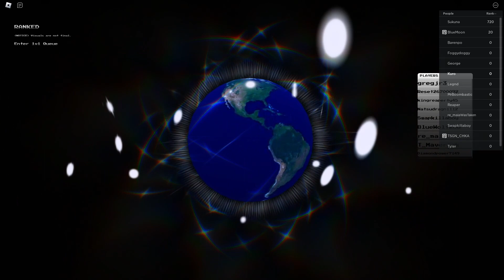[ALL STAR BRAWL] STEVEN ALREADY PUTTIN PEOPLE DOWN IN RANKED ON RELEASE!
In this video, I head straight to ranked with Steven Universe and throw some hands on All Star Brawl 2! Hope y'all enjoy and I'll catch y'all in the next one.